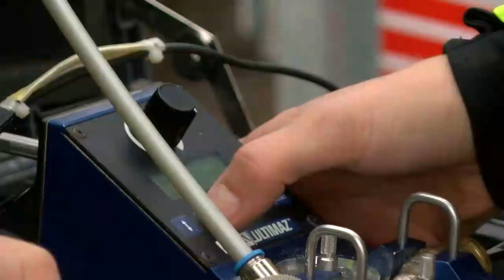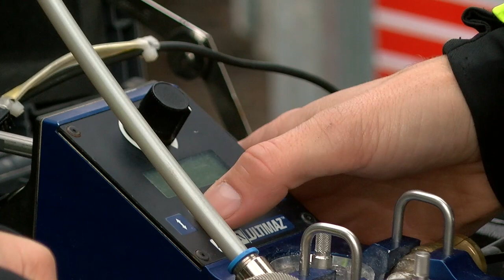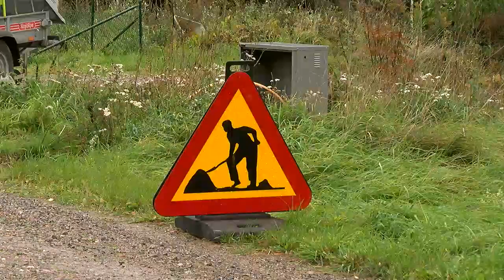Fiber internet Kolsva - Odensvi - Västmanlands Television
Det går minst sagt knackigt med bredbandsutbyggnaden på landsbygden. Några som dock träget kämpar på är Köpings Kabel-TV. Just nu håller man på att ansluter kunder mellan Odensvi och Kolsva som får fiber indragen och som inom kort kommer att driftsättas.